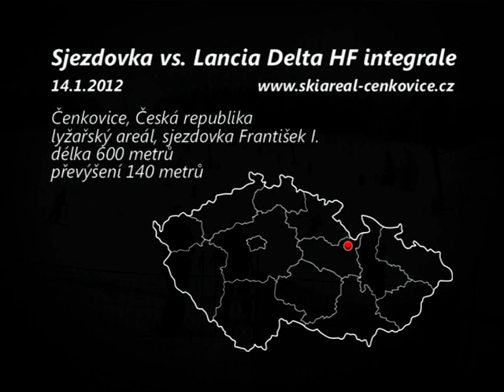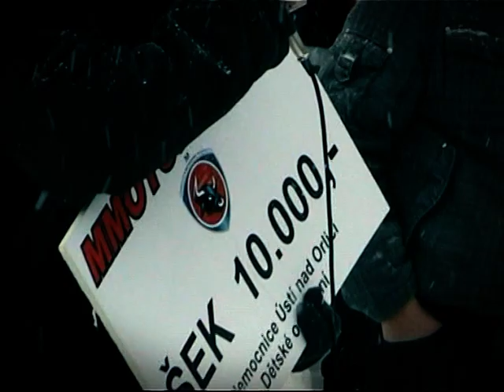Miroslav Matějka a Lancia Delta Intergrale vs. sjezdovka Čenkovice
kamera: Pavel Marčák, Jan Kopecký
střih: Jakub Hrdlička